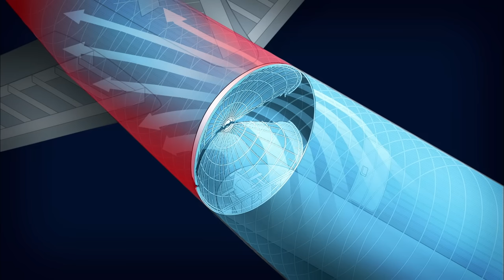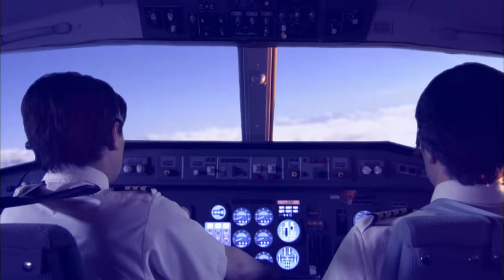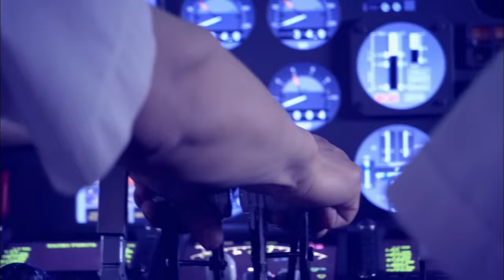This Plane Flew 30 Minutes, Prior to its Crash, with No Tail: Air Disasters | Smithsonian Channel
Investigators determine that even after the tail of Japan Airlines Flight 123 had been ripped off, the pilots were able to keep the plane in the air for at least 30 terrifying minutes. Now, they need to know why the tail broke, leading to the August 12, 1985 plane crash.